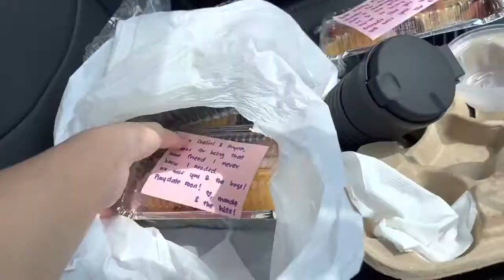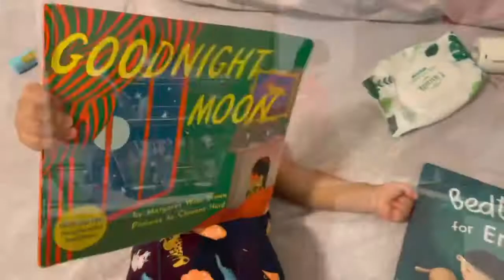Spend the day with us - we did something special!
I talked to the girls today about gratitude and being grateful for the people in our lives. Then I told them that I was going to send some of the stuff we baked to some people I haven't seen in a while just so they know I'm still thinking of them and asked them who they would like to send stuff to. They picked my sister, her partner, their Manang Didi and a whole bunch of other people! I told them we were going to cap it to just a few because we didn't have much baked goods! They were okay with that and we still talked about all those people they are grateful for - their grandparents and cousins mostly.

A bonus is that they got to go for a car ride, which they loved!